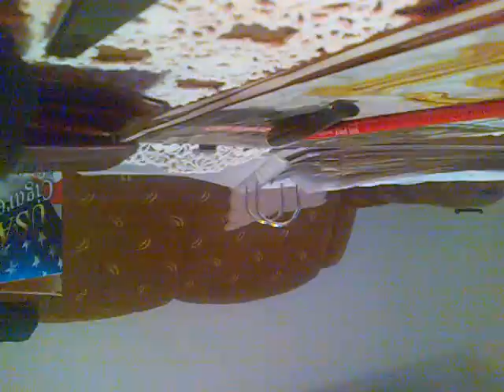Emina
Za Emu/Eminu. Mada je moja Ema dobila ime po pjesmi Ema Emili, grupa Hot CHocolyne tamo negdje 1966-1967.god.Malo sam falšao sa glasom  jer to mi je prvi videozapis za Youtoobe, ali nema veze bar će se neko nasmijati ako ništa drugo. Malo treme itd. Kužite-ne ?